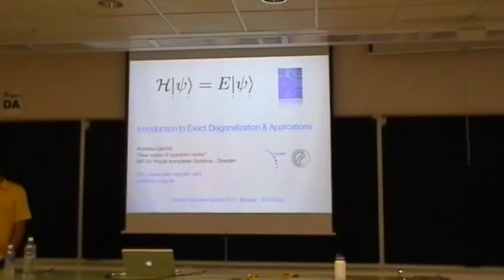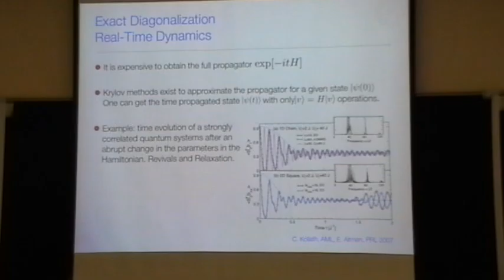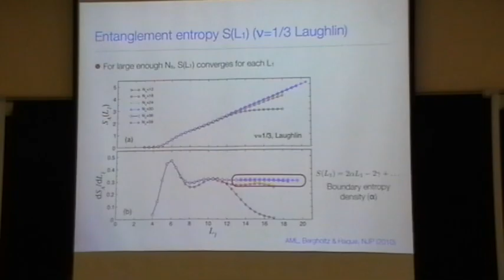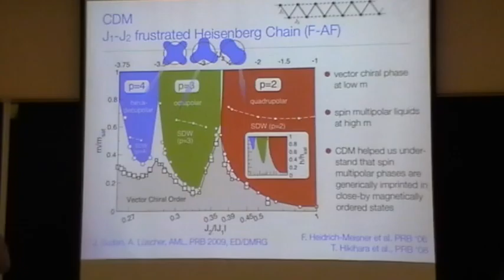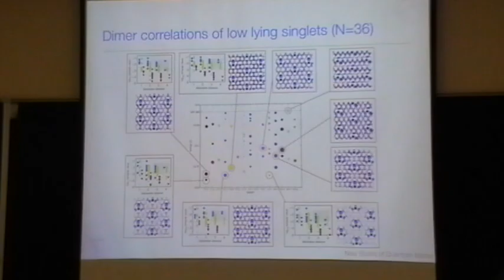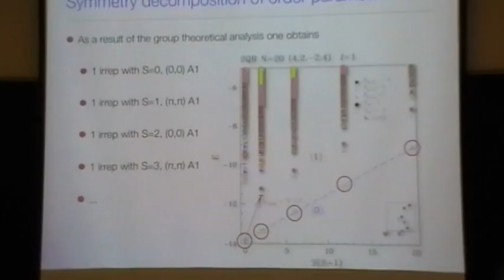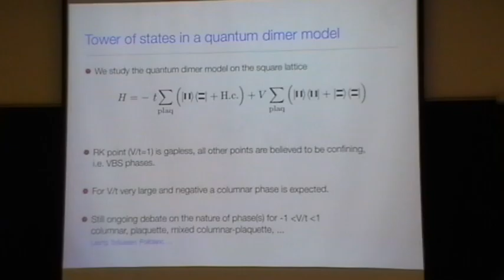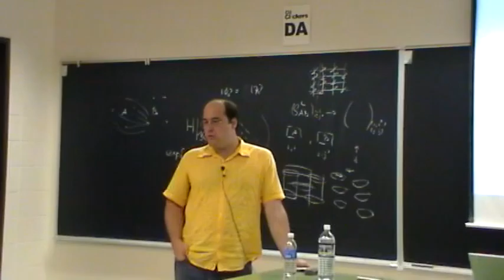Exact Diagonalization 2 - Lauchli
Video 2 of 2 in Series

This is one of the Boulder Summer School 2010 lecture video.  The lecturer is Professor Andreas Lauchli from the Max Planck Institute for Physics of Complex Systems.  You can find the lecture notes on the BSS2010 website under the link of \Lecture Notes\"